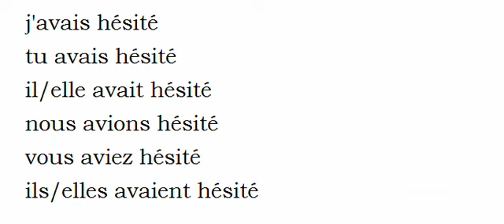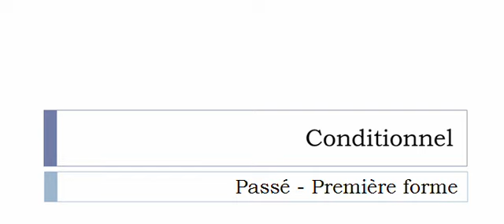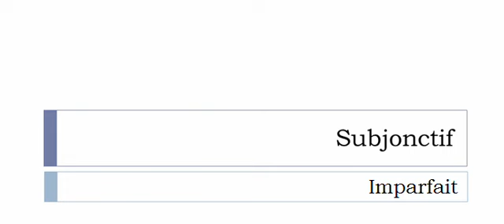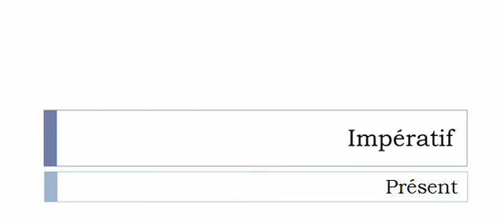Curso de francés = Conjugación = Hésiter